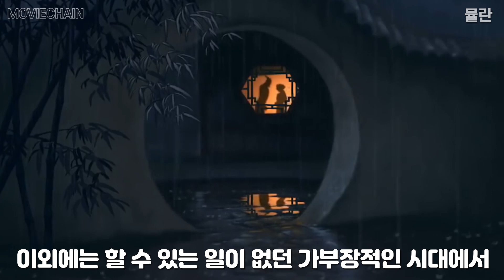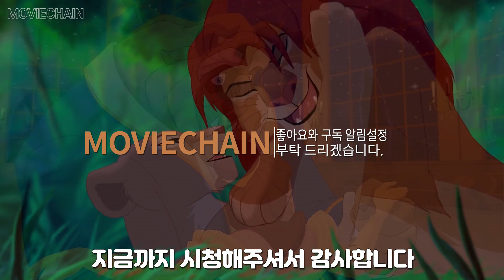죽기 전에 봐야 할 90년대 디즈니 애니메이션 TOP 9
안녕하세요 무비체인 입니다

이번 영상은 겨울 왕국의 여운이 가시지 않은 분들에게 추천드리는
90년대 디즈니 애니메이션 TOP 9입니다 .

영상으로 확인해보겠습니다.